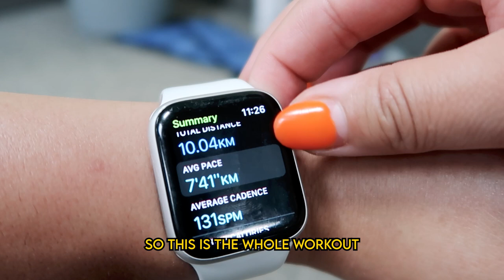Vlog Week 13: Trying the One Punch Man Workout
I was recently challenged by a few people to try the One Punch Man Workout and if you know me, I can never back down from a workout challenge lol!

What anime workout should I do next?